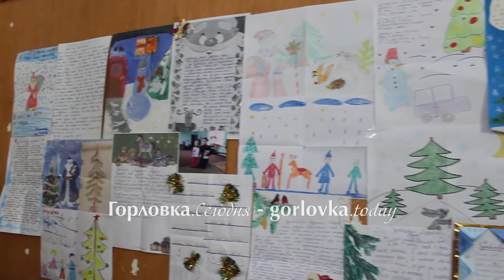«Почта Донбасса» вручила подарки победителям конкурса «Письмо Деду Морозу»